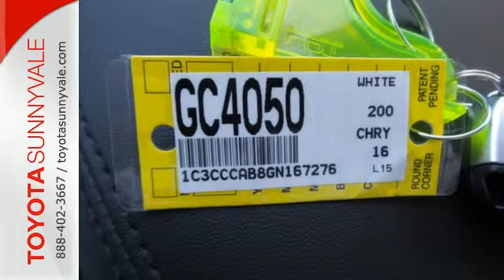Used 2015 Mazda CX-5 Sunnyvale CA San Jose, CA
Year: 2015
Make: Mazda
Model: CX-5
Trim: Grand Touring
Engine: 4 Cyl. 2.5 L
Transmission: Automatic
Color: Crystal White Mica
Interior: Black
Mileage: 16931
Stock #: 88756K
VIN: JM3KE2DY3F0452353
Check out this 2015 Mazda CX-5 Grand Touring. It has a Automatic transmission and a Regular Unleaded I-4 2.5 L/152 engine. This CX-5 comes equipped with these options: Wheels: 19 x 7J Aluminum Alloy, Wheels w/Silver Accents, Variable Heated Front Sport Shape Seats -inc: 3 position heated front seats (driver and passenger) and 8-way power adjustable driver's seat w/power lumbar support, Trip computer, Transmission: 6-Spd SKYACTIV-Drive Sport Mode Auto -inc: manual mode, Tires: P225/55R19 AS, Tailgate/Rear Door Lock Included w/Power Door Locks, Strut Front Suspension w/Coil Springs, Steel Spare Wheel, and Side Impact Beams. Stop by and visit us at Toyota Sunnyvale, 898 West El Camino Real, Sunnyvale, CA 94087.

Address:
898 W El Camino Real